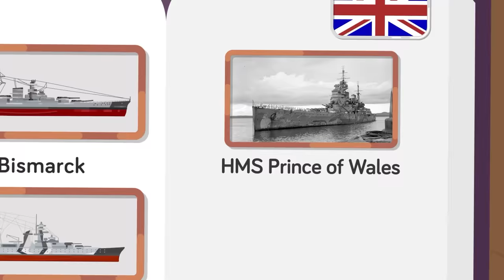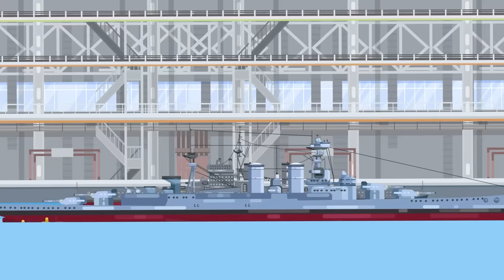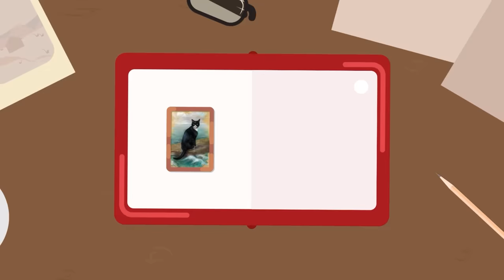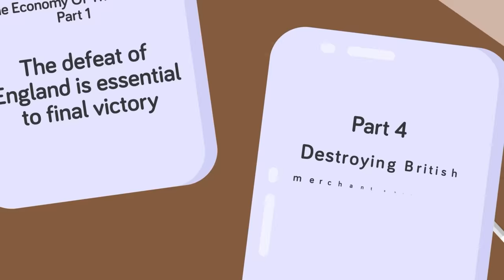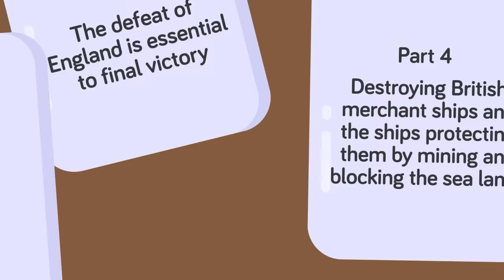Real Reason Hitler Failed to Build an Aircraft Carrier During WW2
Germany spared no expense when it came to creating innovative and expensive military equipment for its takeover of Europe, so why didn't Hitler have an aircraft carrier? Check out today's epic new video that reveals the real reason Hitler never had a warship that could compete with the British.